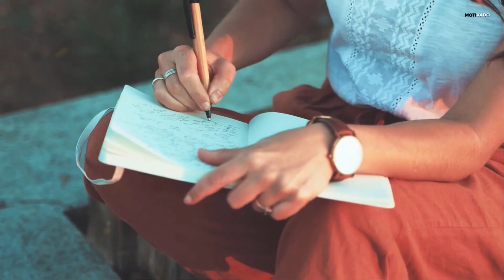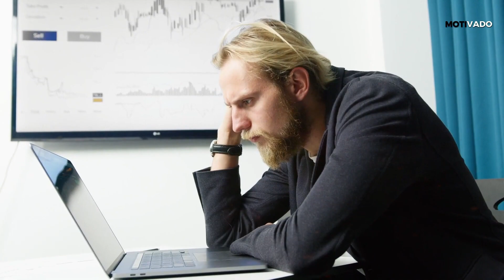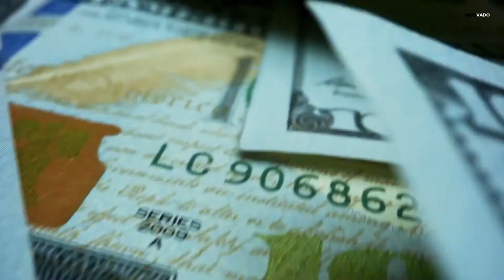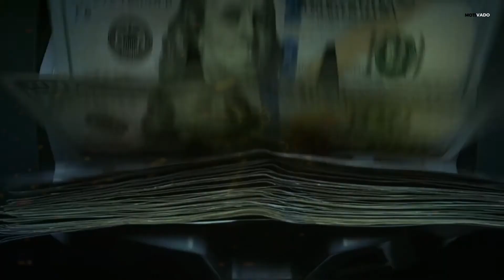COMO CONSTRUIR RIQUEZA, ESTRATÉGIAS PARA PROSPERAR FINANCEIRAMENTE | Tiago Brunet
Orador: Tiago Brunet